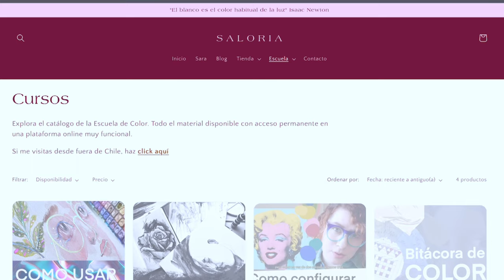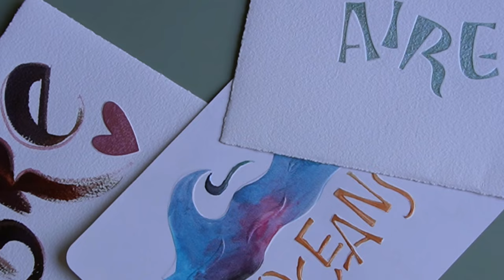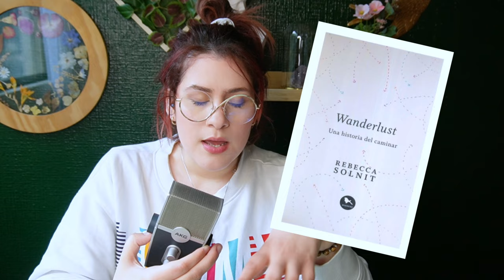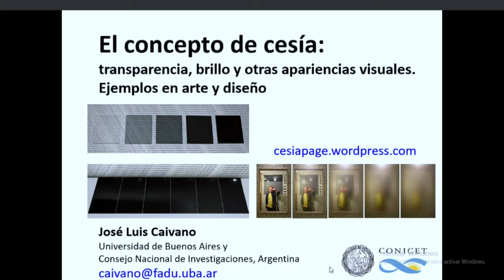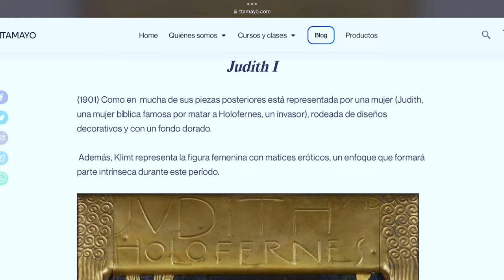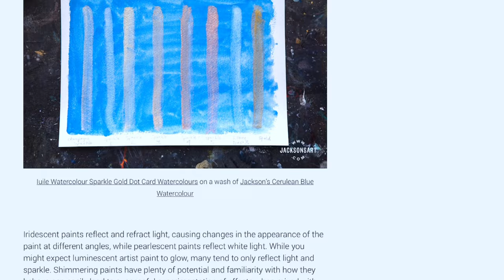ART VLOG / ¿Por qué nos gusta lo que brilla? + Tipos de acuarelas metálicas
En este video profundizo sobre el brillo en la historia del arte y sobre muchas cosas que no tienen que ver pero me hicieron sentido